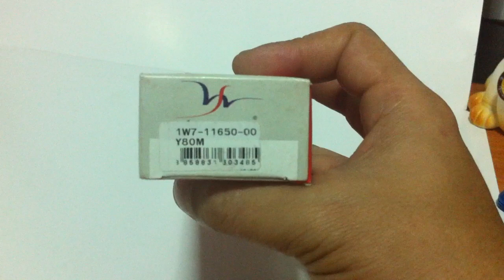รีวิว ก้านสูบ ยามาฮ่า วาย80 YAMAHA Y80 connecting rod kit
Review YAMAHA Y80 connecting rod kit
ก้านสูบ ยามาฮ่า วาย80
วาชิ WASHI
ติดตามปากท่ออะไหล่ได้ที่